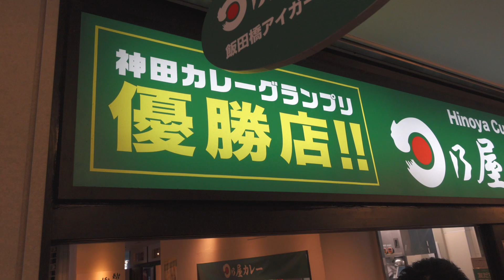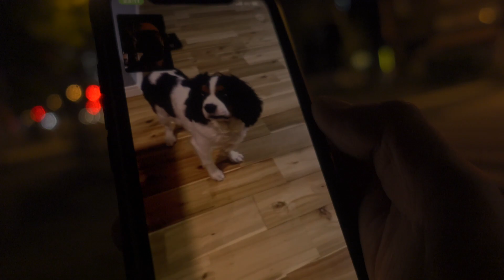撮れ高ありません / Oct. 18, 2021 / Masa's Daily Vlog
I take a video of my normal life every day, edit it, and upload it to YouTube. My only ingenuity is that the video will not be published for two years from uploaded. This daily vlog was taken 2 years ago, on Oct. 18, 2021.
I was too busy to take video.

私の普段の生活を毎日ビデオに撮って、編集して、YouTubeにアップロードします。唯一の工夫は、アップロードから2年間は映像が公開されないことです。この毎日のVlogは、2年前の2021年10月18日に撮影したものです。
忙しくてビデオを撮れませんでした。